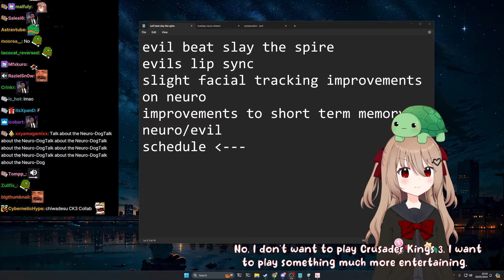Evil Neuro Doesn't Want to Play Vedal's Game